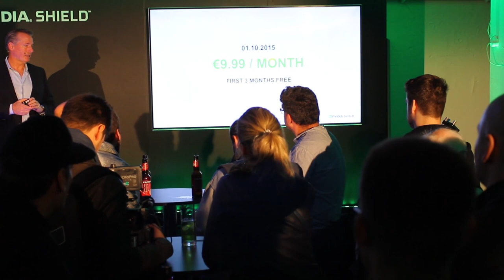DÉCOUVERTE D'UNE CONSOLE 4K À LONDRES !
UNE NOUVELLE CONSOLE 4K ! - Nvidia Shield TV

Vous y trouverez des vidéos totalement gratuites parlant des derniers produits High-Tech mais aussi de l'actualité en générale sur les nouvelles technologies !

Je vous rappelle que la plupart des produits présentés en vidéo sur la chaîne TechNews&Tests me sont fournis dans le cadre de partenariats avec les constructeurs.

➽Vidéos uploadées en 4GBouygues grâce au hotspot Bbox Nomad de Bouygues Telecom !

.\_\_\. /..V../
..\. TN&T. /